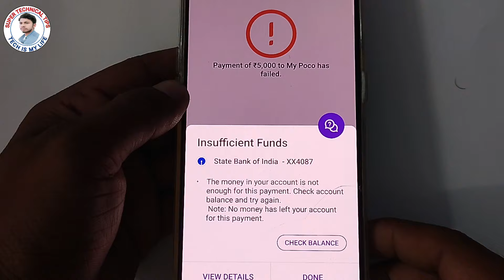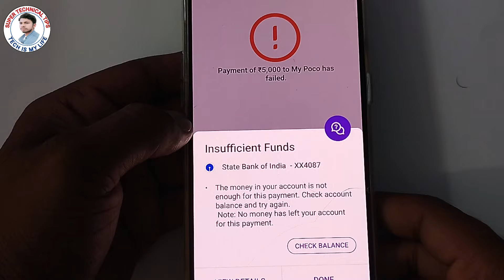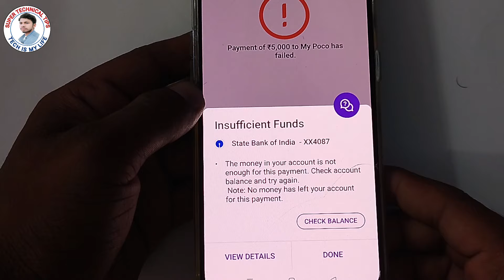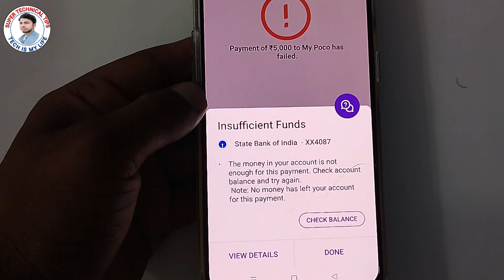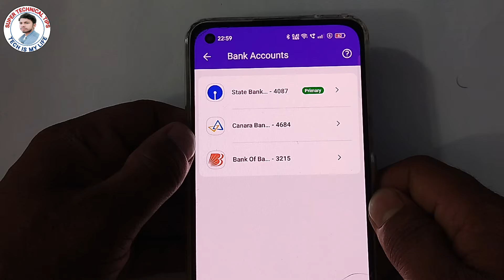Phonepe insufficient funds problem | How to solve phonepe insufficient funds problem | Phonepe 2024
Phonepe insufficient funds problem | How to solve phonepe insufficient funds problem | Phonepe 2024 | Phonepe insufficient funds problem solve 2024 | how to solve phonepe insufficient balance problem | insufficient funds phonepe problem

About This Video...-  Is Video Me Bataya Hoo Ki phone pe insufficient funds problem thik kaise kare 2024 so guys is video ko jaroor dekhe.